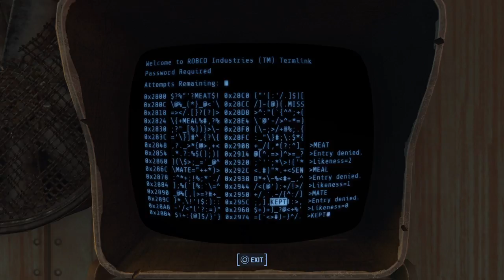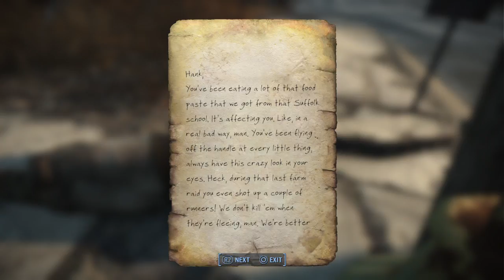Let's play Fallout 4 - Chapter 10 - Reclaiming the castle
I am a hardcore gamer, a programmer and game developer.